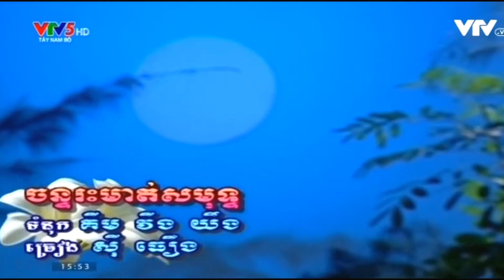Chan Reah Meat Samut - ចន្ទរះមាត់សមុទ្ទ | ច្រៀងៈ ស៊ីធឿង | VTV5 Tay Nam Bo | Khmer Arts - Culture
ចន្ទរះមាត់សមុទ្ទ
Chan Reah Meat Samut
ក្រុមសិល្បៈរស្មីប្រទិប
ច្រៀងដោយៈ សឹមស៊ីថឿង
សឹមស៊ីថឿង
ស៊ីធឿង
សិល្បៈករខ្មែរក្រោម
សិល្បៈខ្មែរក្រោម
នាទីសិល្បៈ
នាទីចម្រៀង
VTV5 Tay Nam Bo
VTV5 khmer
Khmer Arts - Culture